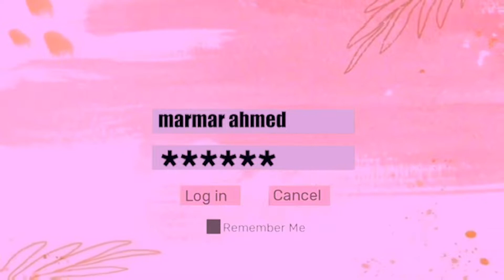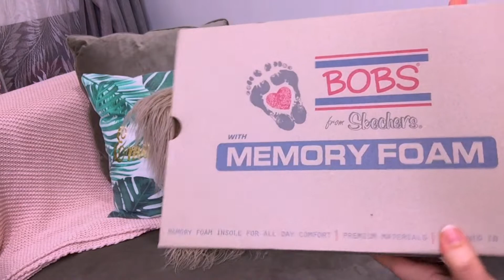unboxing my new shoes